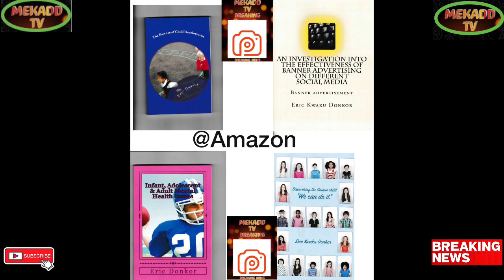news vlogging JOE BIDEN ENDORSED LEGISLATION TO AVOID RAIL STRIKES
Breaking Political News JOE BIDEN ENDORSED LEGISLATION TO AVOID RAIL STRIKES